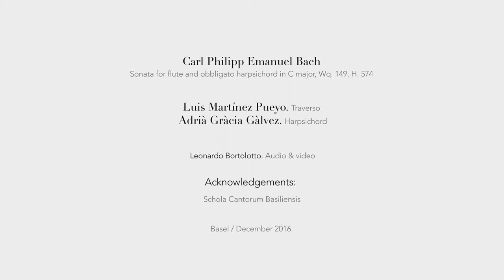C. P. E. Bach: Sonata for flute and obbligato harpsichord in C major, Wq. 149 (3. Allegretto)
Sonata for flute and obbligato harpsichord in C major, Wq. 149, H. 574

3rd Mov. Allegretto

Adrià Gràcia Gàlvez: Harpsichord